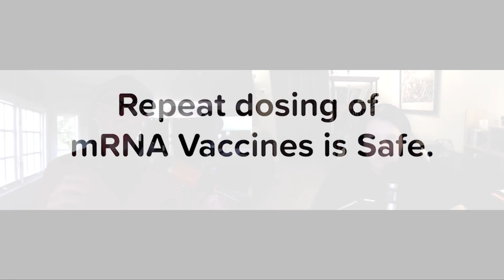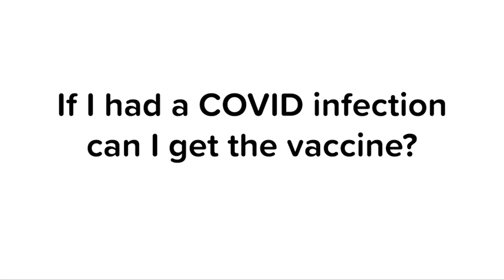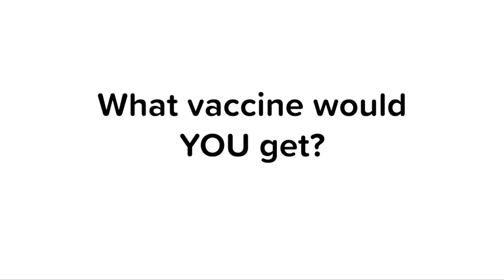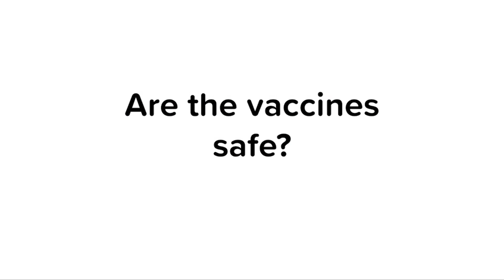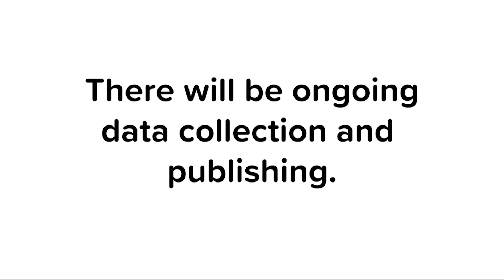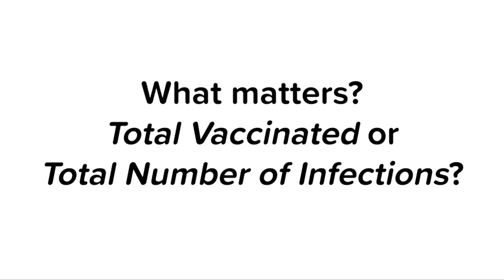Deeper Dive Into COVID-19 Vaccines | Brianne Barker, PhD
Biologist Brianne Barker and Doctor Mel Herbert take a deeper dive into the new COVID-19 vaccines.